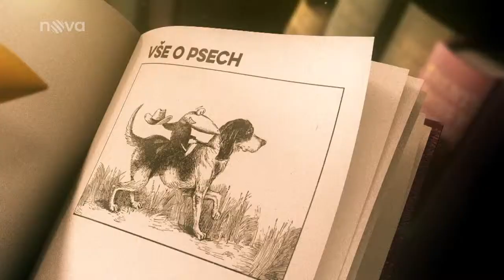Jorkšírský teriér - 15 díl